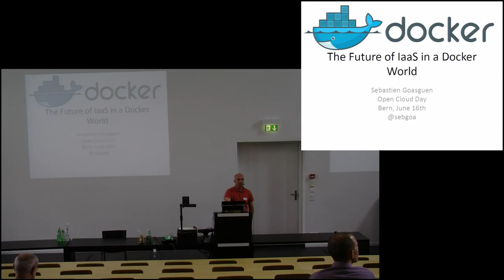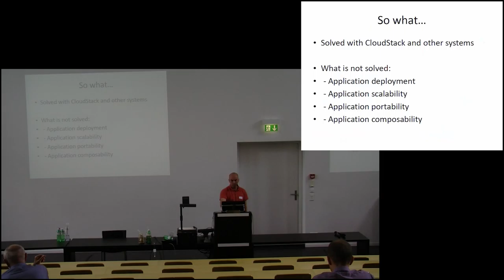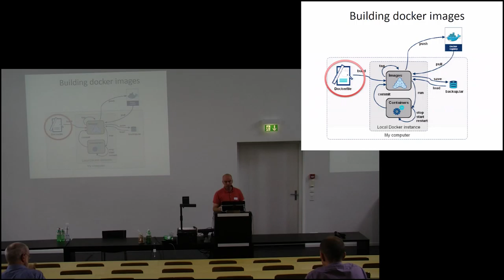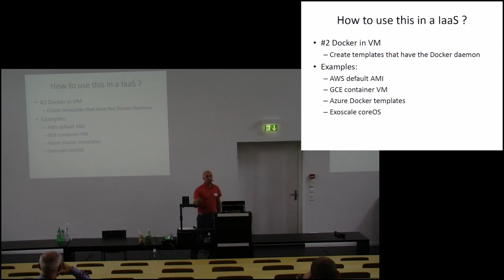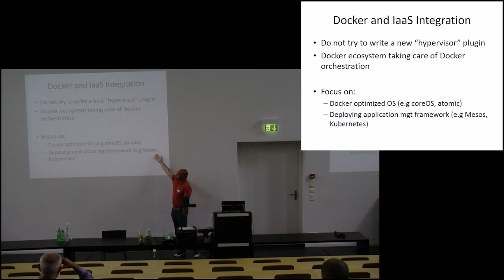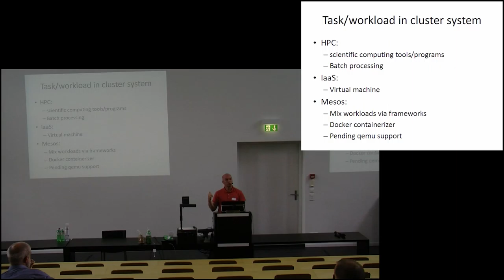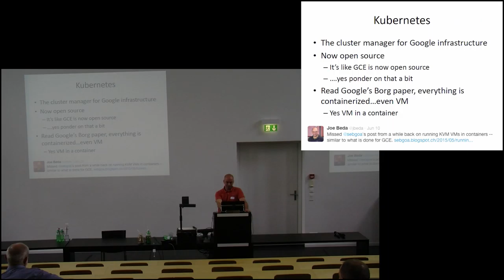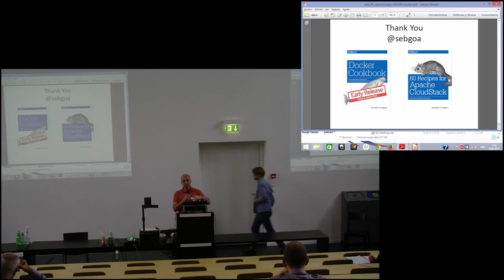Talk 9 - Sebastien Goasguen